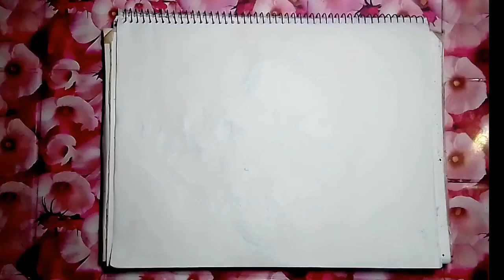haw to draw a fish tutorial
pencil art
easy drawing